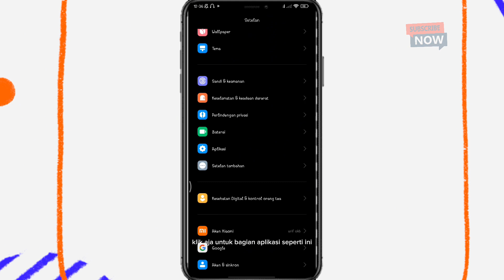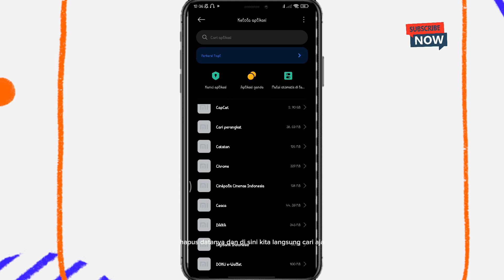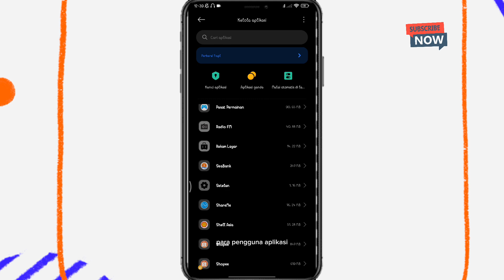Cara Hapus Data Dari Aplikasi PINJOL ,Tenang jangan panik ini solusinya